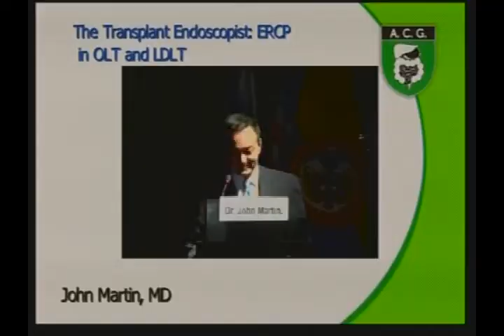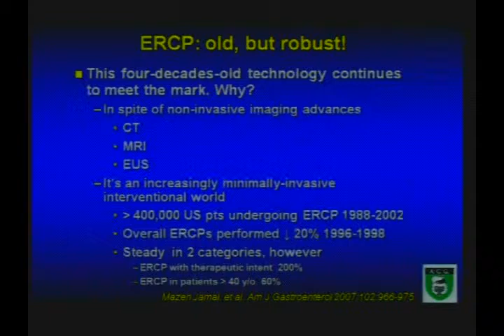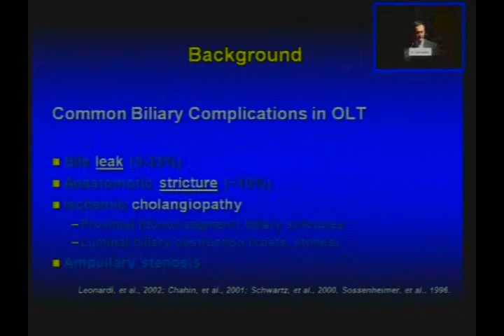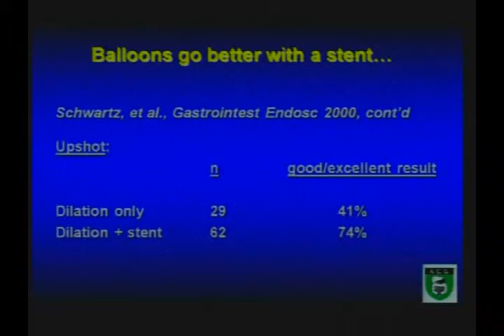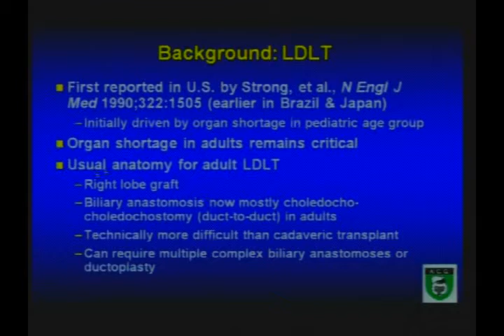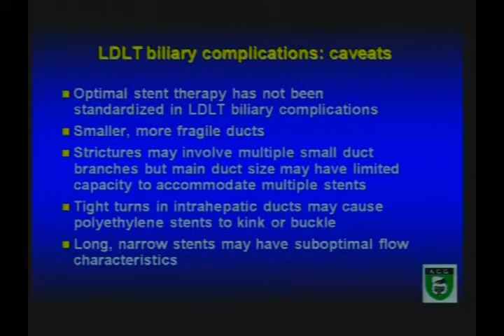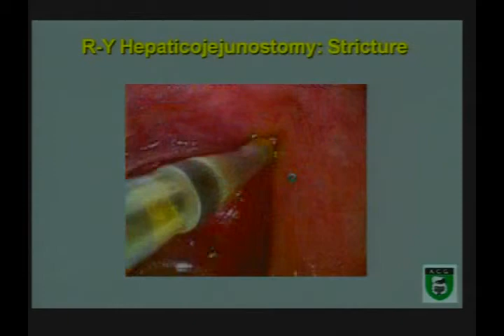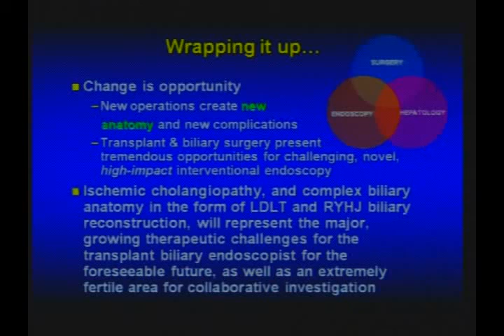21. El endoscopista de transplantes - John Martin, MD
Curso Internacional

Segmento III: Hígado-páncreas-vía biliar
Presidentes de mesa: : Alberto Marín, MD; Simón Penagos, MD; Luis Carlos Sabbagh, MD

Conferencia:
El endoscopista de transplantes: CPRE en Trasplante Ortotópico y donantes vivos de hígado
John Martin, MD